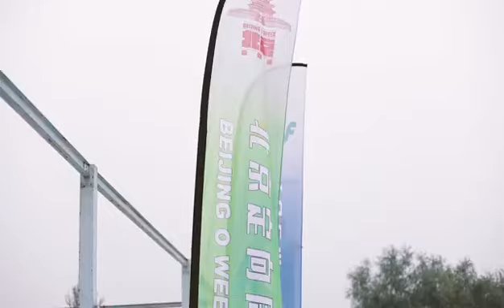BOW & PWT China Tour 2018 Race 1, Sprint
PWT China Tour 2018 was organized together with the 3rd Beijing Orienteering Week and the main supporter of the tour, Learnjoy. The five PWT events took place around Beijing and nearby areas. The overall winners on the 2018 tour were Yannick Michiels (BEL) and Karolin Ohlsson (SWE).

The fifth and final race of the PWT China tour 2018 took place in the beautiful surroundings of Linqigu orienteering town in the Langfang region, south of Beijing.  The grounds of Linqigu orienteering town offered a charming surrounding for the race worthy to conclude this year’s tour. Organized together with the China open races, there was a magnificent atmosphere in the arena with several hundred orienteers, huge screen and a big TV production for CCTV 5 – the biggest sports channel in China. The terrain itself was an outdoor park area, which was divided in to several different terrain types from open grass land and sandy forest to ”swedish” style cottage village and flower gardens. The courses had parts of very physical character but also as a counter-part, a section of ”labyrinth” orienteering with a 1:1500 map that took place among the cottages.

Read more about the different races and check out lots pf photos from the tour on the PWT Website.